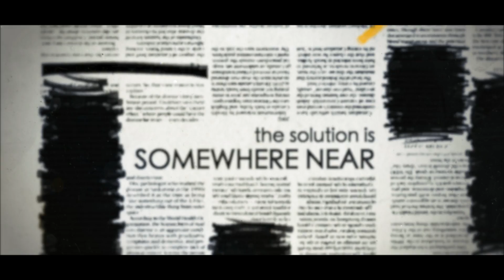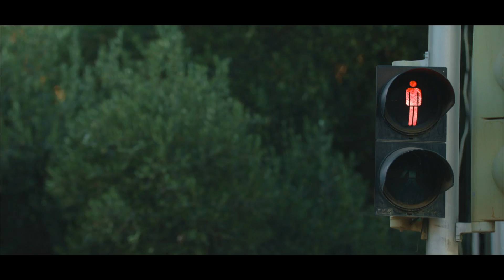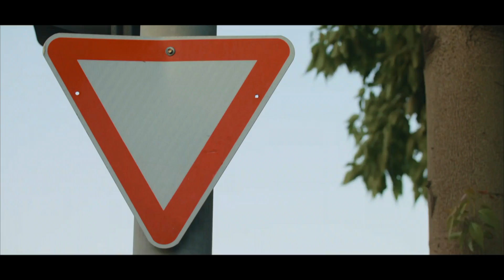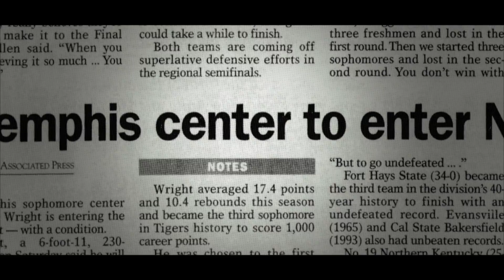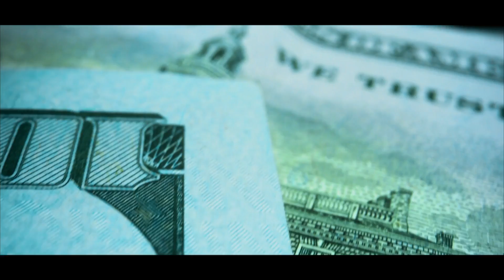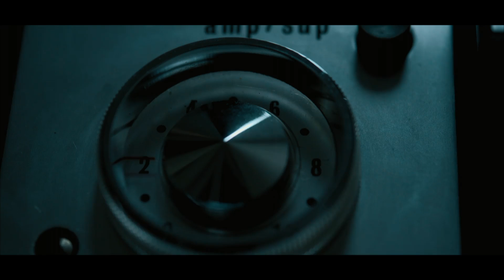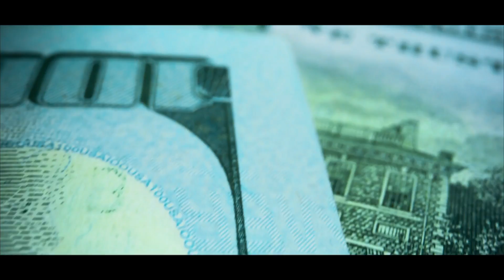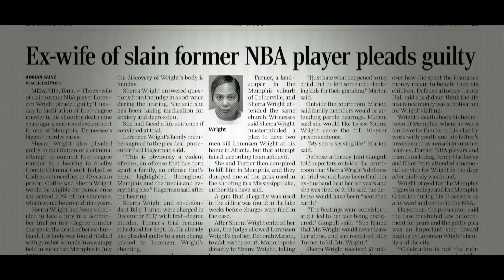The Scary Truth About The NBA Player That Disappeared | UNSOLVED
Imagine being on the cusp of NBA stardom, a life that promises fame and fortune, only to vanish without a trace. Lorenzen Wright was that player—a 6'11" center with a future so bright, it blinded us to the dark realities lurking beneath.

As we unravel this unsolved mystery, prepare for a journey through a world where unbelievable talent meets an unthinkable fate. This isn't just another NBA success story gone wrong; it's a chilling tale that will make you question everything you thought you knew about the cost of greatness.

Want To Create Videos Like This? Here’s What We Use:

Apple 2024 MacBook Pro Laptop
Apple Magic Trackpad
Apple Magic Keyboard
Apple AirPods Max

Logitech MX Master 3S
SAMSUNG T9 Portable SSD
YAMAHA HS8
Shure MV7 Microphone

Special Thanks to Our Team:

* Elijah Moore - Director of Content
* Samantha Liu - Senior Video Editor
* Ava Patel - Lead Scriptwriter
* Marcus Johnson - Sound Designer
* Jessica Kim - Graphics Designer